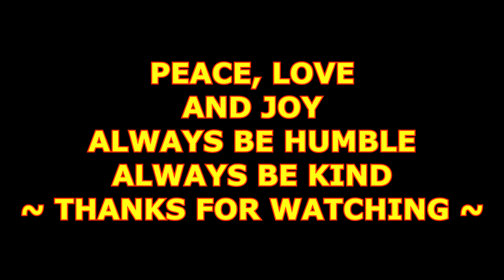2 Dekay's Brown Snakes & 10 Garter Snakes ~ Sachuest Point ~ Middletown Rhode Island ~ Herping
Yesterday (3/27/21) we headed down to the rocky coast of Rhode Island. We haven't been to RI because of the Travel ban due to CV19. Our Governor Charlie Baker of Massachusetts lifted the ban this week. We have missed going to Rhode Island so much. Both Chris and I were so happy.  We spent 4-1/2 glorious hours here. Love it!!

Thanks to my Friend Rob ~ Smetlogik Herping for helping me ID the 1st snake as a Dekay's Brown Snake. I truly appreciate the help. Always something new to learn in nature.

We love going to Sachuest Point Wildlife Refuge in Middletown Rhode Island. Its our favorite birding spot.

It was a beautiful day in the mid 50's but windy. I have lots of footage of Ducks and will make that video another day. Todays video is about Snakes. I saw 2 new snakes which were Dekay's Brown Snakes and ended up seeing 10 Eastern Garter Snakes that were coming out from under a rock close to the Oceans Edge. It was so awesome to see them. It was a great Snake Day.

I had some issues with my camera not focusing on close images of the snakes. :(

Brenda ~ NaturesFairy

Dekay's Brown Snake
De Kay's Brown Snake
Brown Snake
American Brown Snake
Storeria dekayi
Eastern Garter Snake
Garter Snake
Garter Snake Den Sachuest Point
Garter Snake under Rocks by Ocean
AKA: Garden Snake
Thamnophis sirtalis sirtalis
Medium-sized Non-venomous snake
Snake
Rhode Island Snakes
Sachuest Point
Sachuest Point National Wildlife Refuge
Middletown RI
Middletown Rhode Island
Rhode Island Tourism
Rhode Island Herping
New England Herping
Herper
Herp
Herping
Snakes are waking up in Rhode Island
Snakes are waking up in New England
Spring time Snakes
Snakes under a Rock
Snakes near the Ocean
Spring 2021
Wildlife in Rhode Island
Rhode Island Wildlife
Wildlife
Non-venomous Snakes